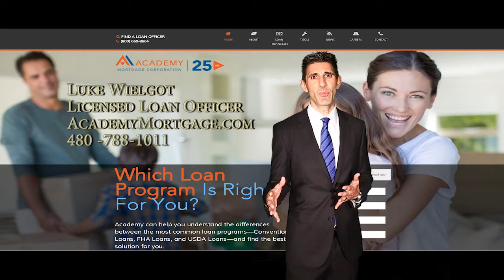AZLT S1 E9 H Academy Spot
Luke Wielgot
Academy Mortgage
1750 E Northrop Blvd #230